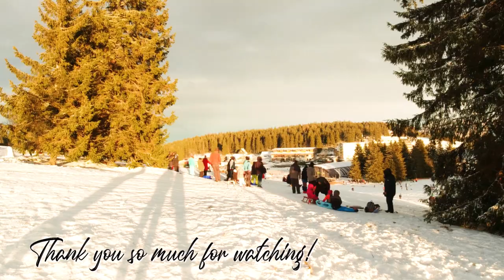Going to Feldberg | VLOG | Make you Up by Ahi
A little trip up to the mountains!

Sending lots of love! xoxo Ahi

I have an active subscription!